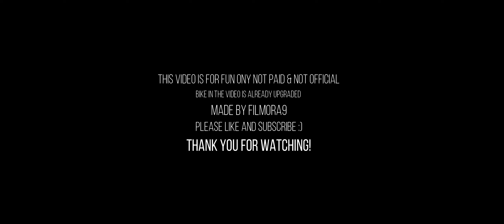THE NEW CARBON TWITTER LEOPARD PRO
This video is for fun only.. not paid and not official .
Just trying to create video teaser of this affordable carbon bike.. :)))

action background music no copyright
epic background music no copyright
License